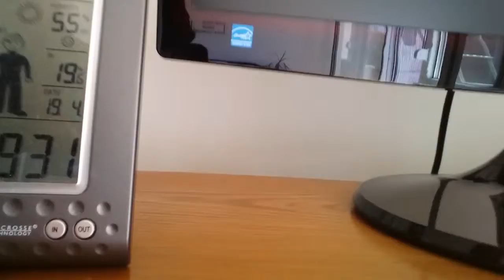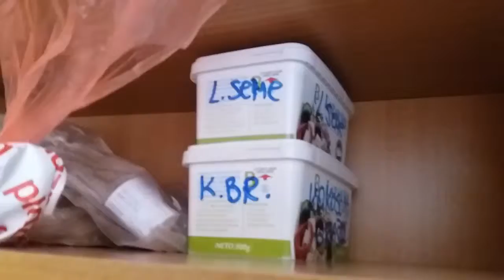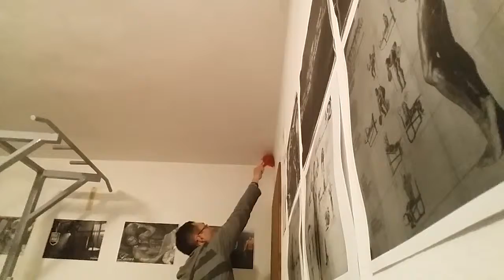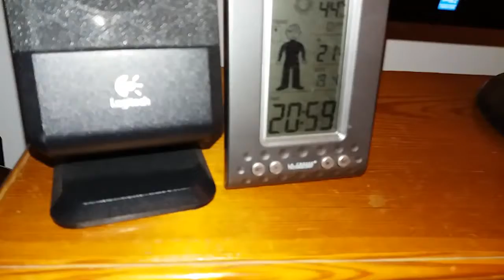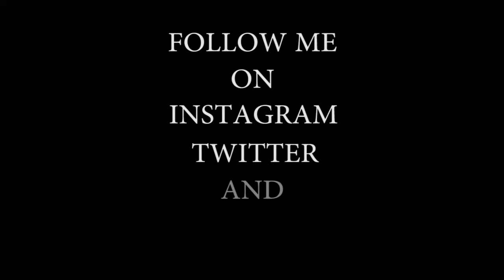Day of cleaning the exercise room - Dan čišćenja vežbaonice day in Life#44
If you want to translate in English, turn on subtitle